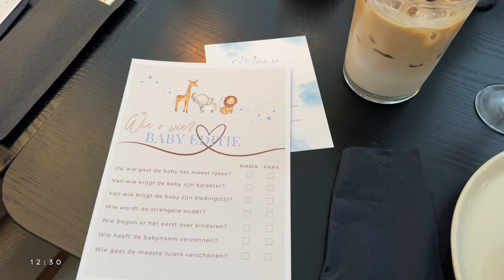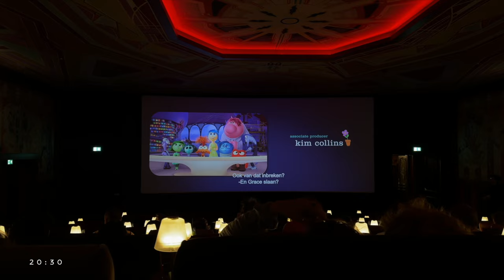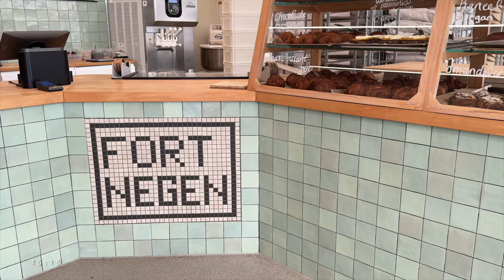Weekvlog 10 | Babyshower, dagelijkse bezigheden en sociale momenten‍🍼☁️🎉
In deze weekly recap ga ik naar een babyshower van een vriendinnetje, ga ik naar de film en laat ik mijn dagelijkse bezigheden zien.⇣